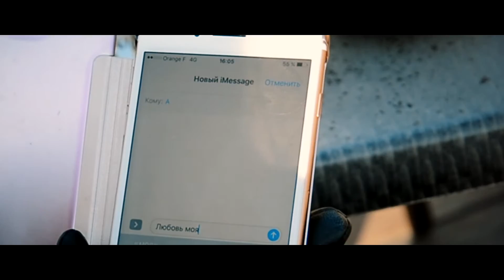LP - Lost on you (covered by Anry Roi)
Hi, guys. This is my cover version of the song "Lost on you" of Laura Pergolizzi
All the scenes in the video are't real history. It is just  a little improvisation. Enjoy my cover and give me your  opinion in the comments. You're welcome to repost and like my videos on my channel. Thank's...
Привет народ.  предлагаю вашему вниманию мой  кавер. Всем приятного прослушивания.
LP - Lost on you  Anry Roi's cover.